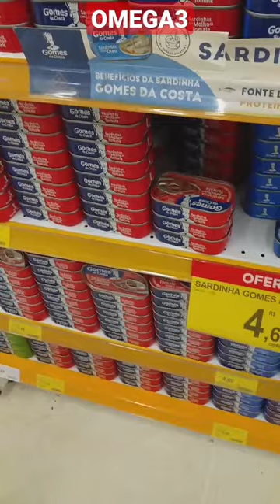MELHOR ÔMEGA 3 SARDINHA 88 MAS BARATO SO NO CARREFOUR HIPERMERCADO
🧸🛍️ OLA PESSOAL ÔMEGA 3 MAS BARATO CARREFOUR HIPERMERCADO

😃Bem vindo(a) ao canal ENTREGA JB não temos nenhum vínculo com as lojas cujos panfletos de ofertas reproduzimos.a proposta e ajudar você consumidor a economizar.
🛒 Antes de comprar confira se as ofertas e promoções correspondem ao estabelecimento da sua cidade/região

✔️ PESSOAL FOLHETOS de supermercado e atacadistas que estarão presentes nestes canal:

  💡 MINEIRÃO ATACAREJO 💡 GBARBOSA
       💡PAGUE MENOS 💡 MAGALU 💡 CASAS BAHIA